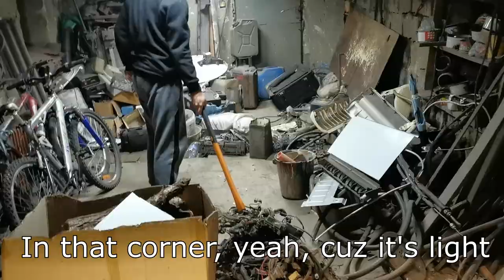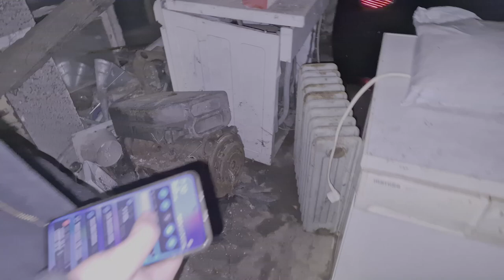WE GOT A GARAGE!!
WE UNANIMOUSLY GOT OURSELFS A WORKSHOP TO WORK ON OUR CARS.

►STEAM GROUP IS LIVE, JOIN UP!